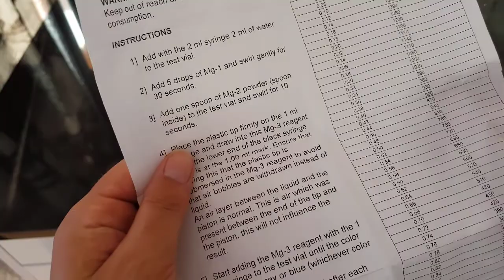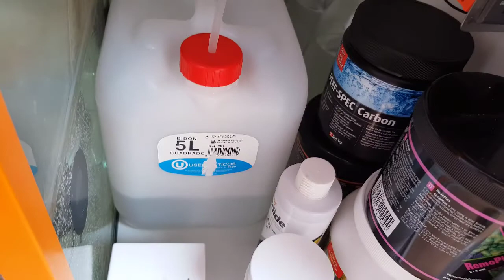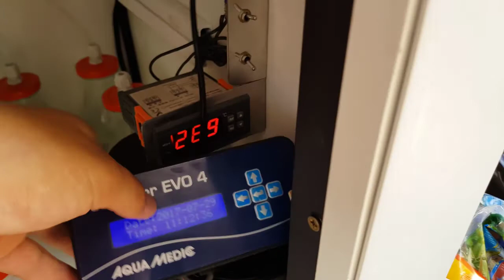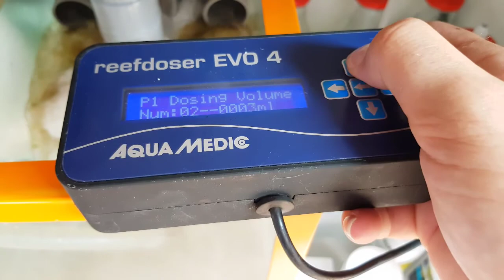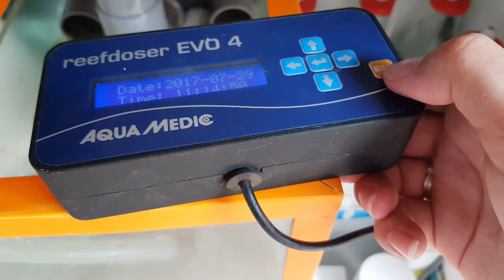Test Magnesio Acuario Marino Salifert, periestáltica y repaso